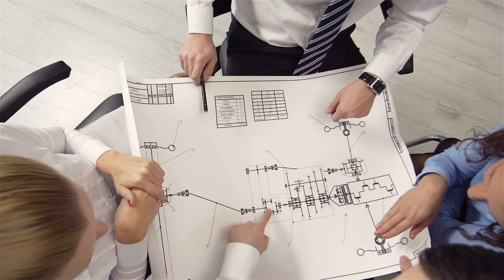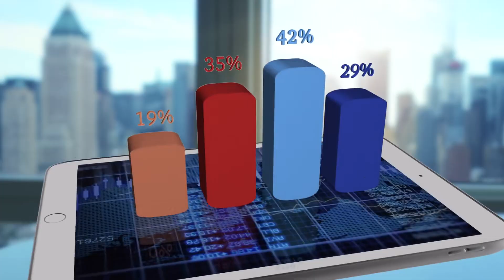Tập 9 | Cực Phẩm Tiểu Nông Trường Audio | Chương 81 - 90 | Đô Thị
⭐ Quyền lợi: Yêu cầu làm Full bất kỳ bộ truyện nào:
Truyện: CỰC PHẨM TIỂU NÔNG TRƯỜNG Tập 9
Tác giả: Danh Diêu
Thể loại: Đô Thị
Identifier: 63f5bfbeefbdcab7d1616e87

Chi tiết các chương:
00:00:00 Chương 81 : Mỹ nữ tới chơi thượng
00:10:48 Chương 82 : Trên đường đi gặp đại bạch ngưu
00:23:36 Chương 83 : Quê hương mùi vị thượng
00:35:36 Chương 84 : Quê hương mùi vị dưới
00:46:37 Chương 85 : Cao cấp tiểu thợ săn
01:00:58 Chương 86 : Du Du kiếm tiểu trư
01:13:36 Chương 87 : Trò khôi hài săn bắn
01:24:57 Chương 88 : Mới đồng cỏ
01:36:42 Chương 89 : Cây ăn quả núi kế hoạch thượng
01:48:25 Chương 90 : Cây ăn quả núi kế hoạch dưới

Any copyright complaints or suggestions please contact admin